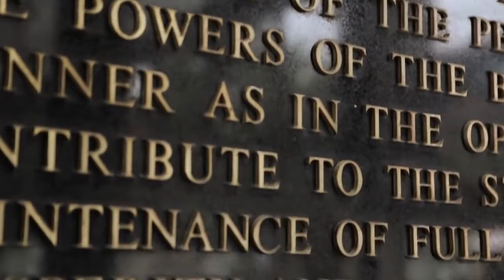Full Employment etched into the Reserve Bank of Australia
From an era that understood full employment means a decent job for every worker willing and able to work, to an era that thinks hundreds of thousands of unemployed Australians is a job well done. Search MMT job guarantee.